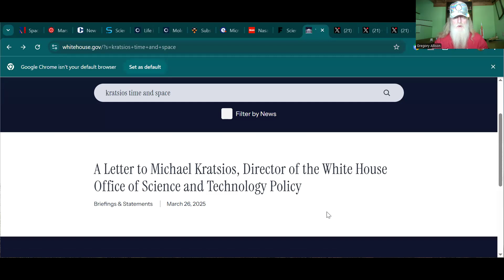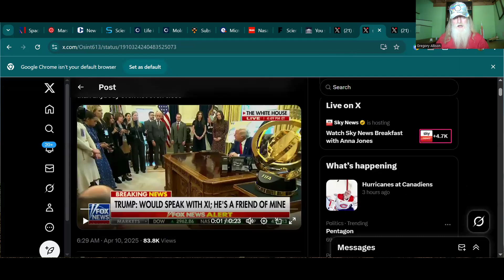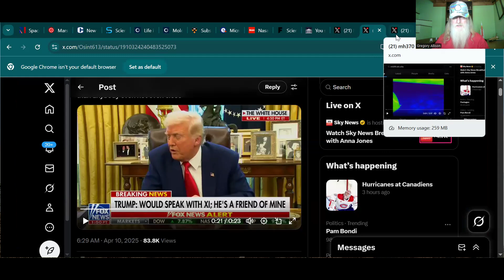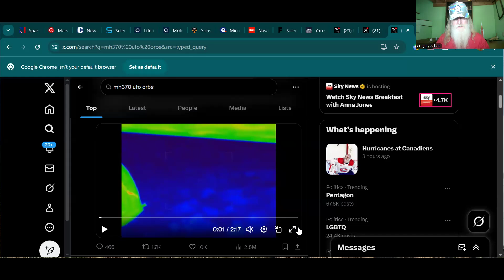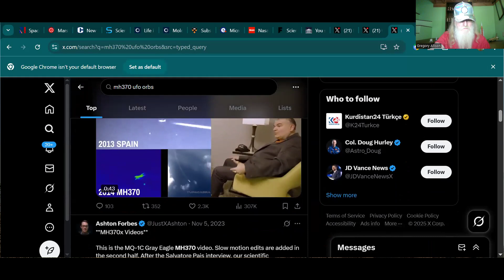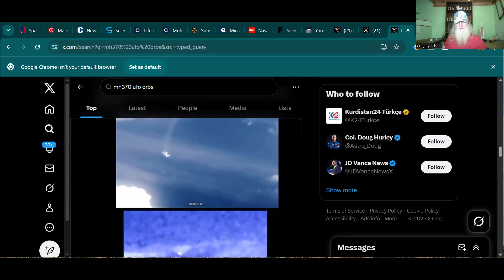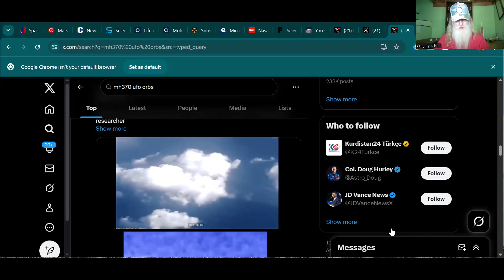Space-Time Warp Tech - White House Admits US Has It!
White House admits US has technology to manipulate time and space! Watch to see what this may be all about!

Inspire your kids to love science!

For gardening in your Lunar or Mars habitat GalacticGregs has teamed up with True Leaf Market

For that off-grid asteroid homestead stock up with Lemans before you blast off: